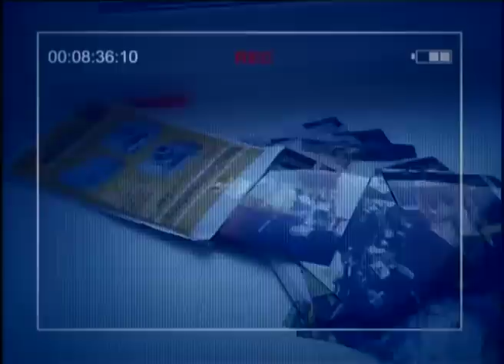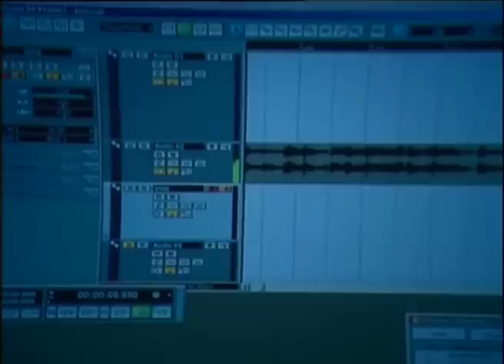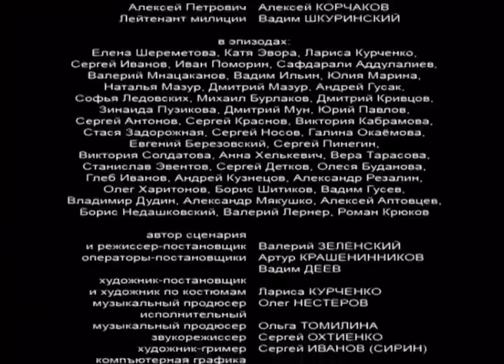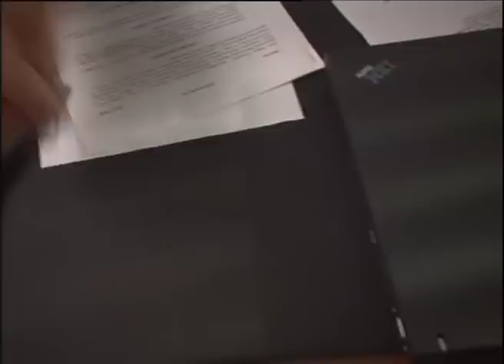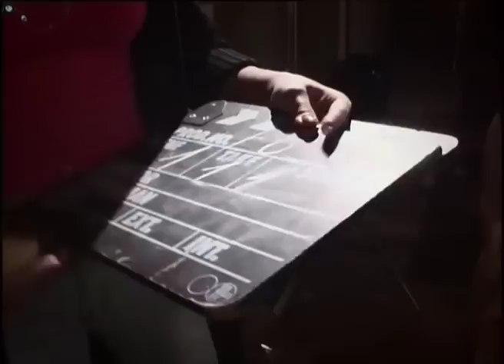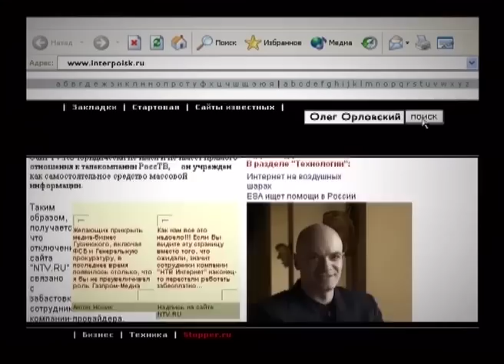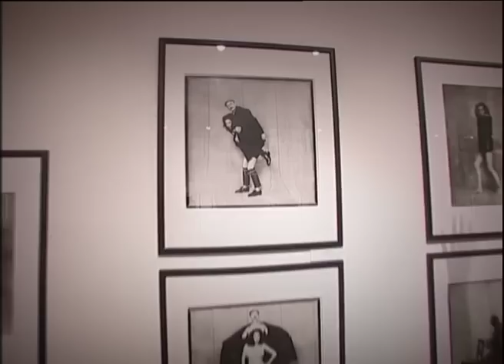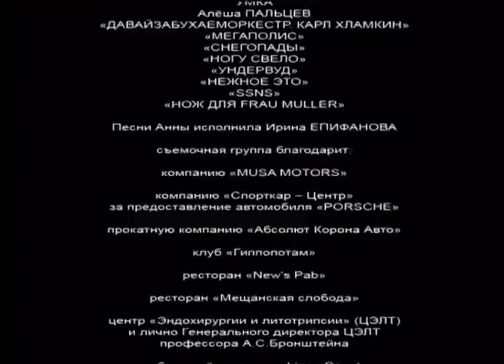Молоды и счастливы. 4-6 Серии. Приключенческая Комедия. Лучшие Сериалы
Талантливая и предприимчивая девушка Анна Новобранцева приехала из Пскова покорять Москву совершенно случайно: аферисты, выдающие себя за продюсеров популярных телепроектов и собирающие деньги с доверчивых провинциалов, дали ей как победительнице несуществующего конкурса «Ты – звезда» ложный московский адрес, а вместе с ним и надежду стать певицей. Однако Его Величество Случай все-таки свел ее со столичным шоу-бизнесом. Анна оказалась не только обладательницей прекрасных вокальных данных, но и талантливым режиссером, клип-мейкером, звукорежиссёром и автором песен. Популярность не заставила себя долго ждать. Но сначала она пришла к Инге Веригиной, интриганке с красивой внешностью, для которой Анна делала клипы и записывала свой вокал для ее фонограммы. Справедливость, конечно, восторжествовала.

В фильме прозвучат оригинальные произведения «альтернативных» групп и исполнителей - «Ундервуд», Карла Хламкина и «Снегирей», Инны Желанной. Даша Симоненко озвучит поющую Анну Новобранцеву. Музыкальный руководитель - Олег Нестеров.